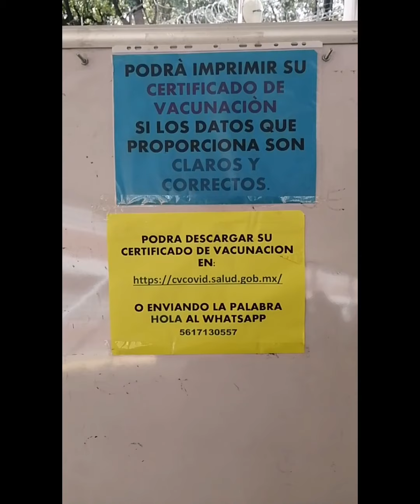2da dosis Covid - 19! (Todo lo que debes saber) 😋😎🤟🏻🤯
Vacunate, es importante para mantener mejores defensas contra la enfermedad.

No olvides llevar tu comprobante de primera dosis.